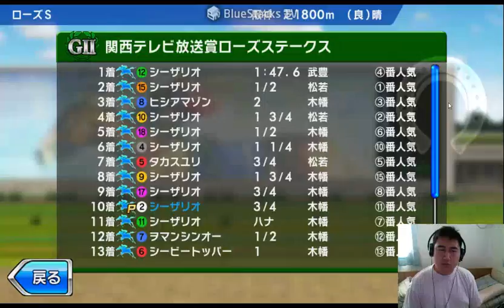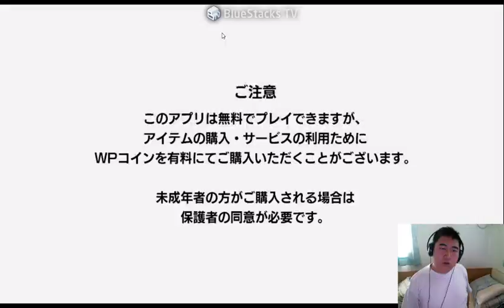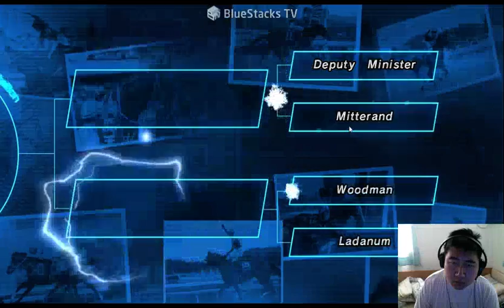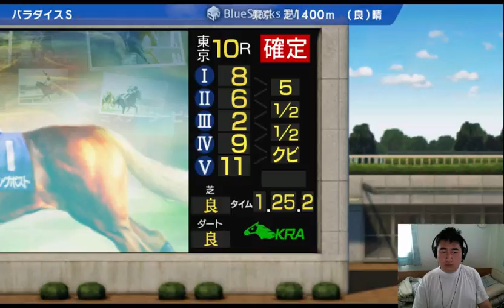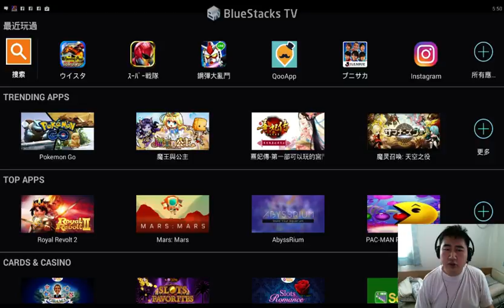sagagamer tv Winning Post スタリオン 完 12/9/16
因為bluestacks對此遊戲完全不能發揮，故此遊戲亦完結